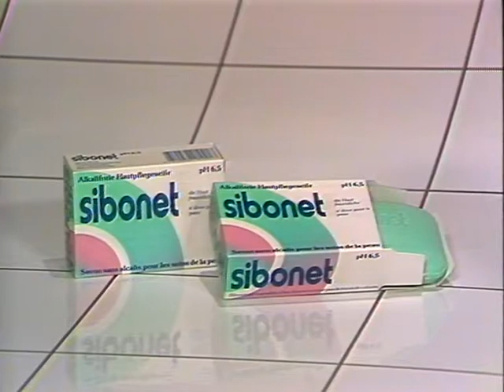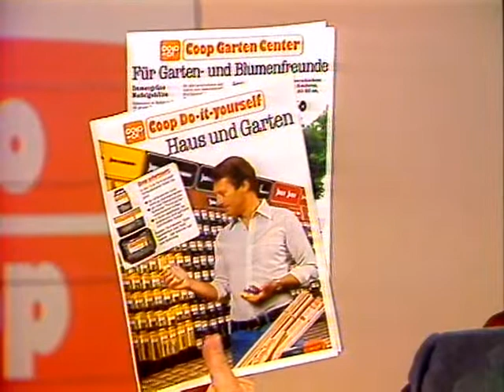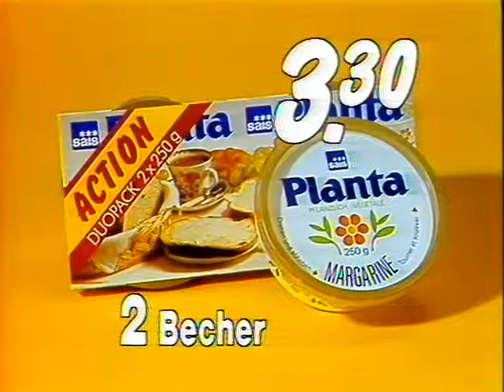Coop Mittwochstudio, Folge 319 vom 12. Oktober 1983